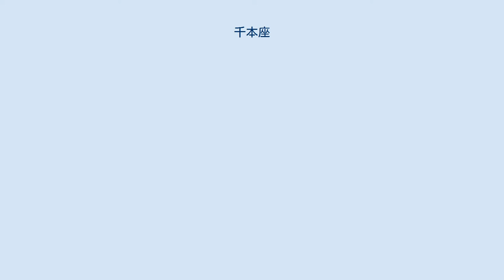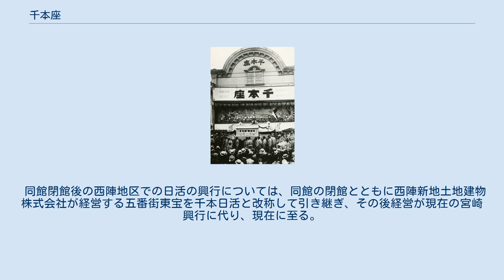千本座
千本座（せんぼんざ）は、かつて存在した日本の映画館である。
正確な成立時期は不明であるが、京都府京都市上京区千本通一条上ル東側にあってもともと大野座（おおのざ）と呼ばれていた芝居小屋を牧野省三が1901年（明治34年）に買収して改称、同年9月に改めて開館した。
1912年（大正元年）9月、日活に買収され、第二次世界大戦後の1950年（昭和25年）前後に千本日活館（せんぼんにっかつかん）と改称した。
同館の館主であった牧野が、同館の俳優を使用して「日本初の時代劇映画」と呼ばれる『本能寺合戦』を製作・監督したことから、「劇映画発祥の地」として知られる。
 同館の跡地の近隣に現存する映画館である千本日活（かつての五番街東宝）とは異なる。
 1910年（大正9年）に横田商会が製作、牧野省三が監督した『忠臣蔵』における尾上松之助。
 千本座の館前、1929年（昭和4年）8月1日に行われたマキノ省三葬儀当日の様子。
当時はすでに日活の直営館であった。
 明治時代、正確な成立時期は不明であるが、京都府京都市上京区千本通一条上ル東側、泰童片原町665番地に大野座（おおのざ）と呼ばれていた芝居小屋が存在した。
当初は、芝居小屋というよりも、上七軒の芸妓が出演する義太夫といった演芸を上演する演芸小屋の要素が強かった。
同館は、隣接する牧野省三宅の敷地内にあったため、牧野とその母・牧野彌奈が1901年（明治34年）に買収してこれを改築、同年9月1日に改めて開場式が行われ、千本座として開館した。
同館はもともと300坪もの大劇場であり、大改築の工事であったうえに、同年6月6日に新京極の常盤座が焼失、このために規制が厳しくなって数度の改築を余儀なくされた。
 同館は、牧野が経営に乗り出した当初はひきつづき旧劇（歌舞伎）を上演し、西陣地区を代表する芝居小屋のひとつになった。
のちに1,000本にものぼるサイレント映画に主演する「日本初の映画スター」になる尾上松之助は、1909年（明治42年）に牧野によって岡山で発見されたとされるが、1902年（明治35年）2月、1905年1月および同年2月に同館で公演を行っている記録が残っている。
 1903年（明治36年）6月に京都に開業した横田商会は、同館でシネマトグラフの興行を行っていたが、同社の横田永之助が1908年（明治41年）に牧野に映画製作を依頼、牧野は同館に当時出演していた中村福之助、嵐璃徳を主演に『本能寺合戦』を製作・監督し、同作は同年9月17日に東京・神田の錦輝館で公開された。
同作は「日本初の時代劇映画」と呼ばれる。
翌年7月14日から数か月間、尾上松之助一座が同館で公演を行ったが、同年10月17日、公演中の松之助に、横田商会が製作する『碁盤忠信源氏礎』への主演を依頼、同館の裏にあった大超寺（のちに移転）の境内で撮影を行った。
同作は東京・浅草公園六区の富士館で同年12月1日に公開された。
 1912年（大正元年）9月10日、横田商会が他の4社と合併して日活を設立、このとき日活が同館を買収、映画常設館に業態を変更し、同社の直営館とした。
1925年（大正14年）に発行された『日本映画年鑑 大正十三・四年』によれば、当時すでに西陣地区には、日活直営の同館のほか、東亜キネマ作品を興行する西陣帝国館（大宮通寺ノ内上ル）、帝国キネマ演芸作品を興行する大黒館（のちの西陣キネマ、千本通中立売上ル東入ル北側）、松竹キネマ作品を興行する第二八千代館（のちの西陣八千代館、千本通今出川）、同じく松竹キネマ作品を興行する日本座（三條大宮西入ル）の4館が存在していた。
当時の同館の経営元は日活子会社の京都土地興行、代表者は日活社長の横田永之助、支配人は中川昇三郎、観客定員数は1,200名を誇った。
 1926年（大正15年）9月11日、松之助が死去し、同月16日に日活が社葬を行い、堀川丸太町にあった松之助邸から棺が運び出され、同館の前を通り、日活大将軍撮影所に運び込まれた。
同葬儀のドキュメンタリー映画は、『尾上松之助葬儀』（1926年）として公開された。
 1929年（昭和4年）7月25日、牧野が死去し、同年8月1日にマキノ・プロダクション御室撮影所で告別式が行われたが、このとき、すでに日活のものであった同館の前から始まってかつての日活法華堂撮影所跡、次いで日活...